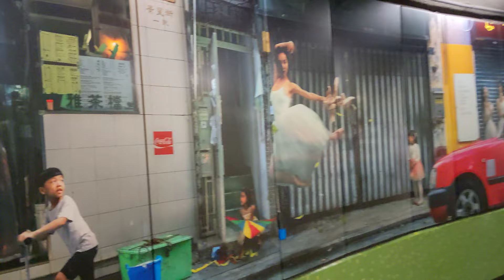灣仔站 MTR Wan Chai Station